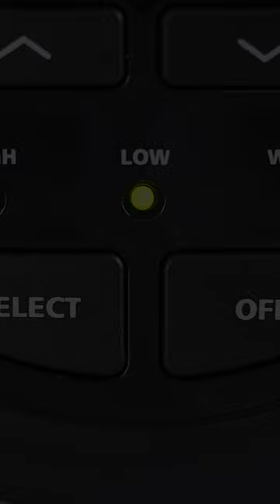Slow Cooker Pinto Beans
Slow cooker pinto beans are so easy to make and are so comforting on a cold or rainy day. I'm using a mix of smoked paprika and chili powder to infuse the dish with smokiness and cooking the beans in chicken broth (or vegetable to make this dish, vegan). Just set it and forget it. It's slow cooker perfection!

Ingredients:
1 pound, dry pinto beans
2 tablespoons extra virgin olive oil
4 garlic cloves, minced
1 medium onion, finely chopped
4 celery stalks, chopped
1 1/2 tablespoon chili powder
1 tablespoon smoked paprika
1 teaspoon dried thyme
2 bay leaves
4 cups water, chicken or vegetable broth
2 teaspoons coarse sea salt

Serve these slow cooker pinto beans with balsamic chicken, shrimp tacos, southwestern style baked tofu steaks, or teriyaki arctic char.